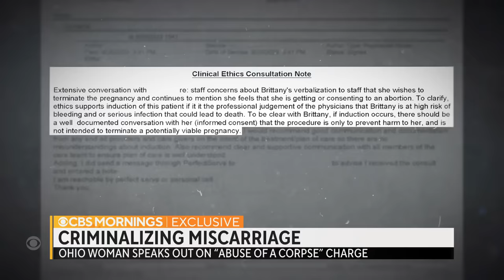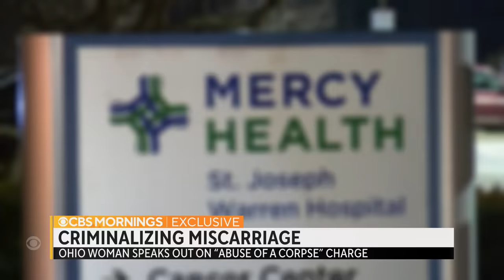Brittany Watts on being arrested after miscarriage: "I never said...I didn't want my baby."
CBS News' Jericka Duncan speaks exclusively to Brittany Watts, the Ohio woman who was charged with a felony after she suffered a miscarriage. Warning: Some viewers may find the contents of this report disturbing.